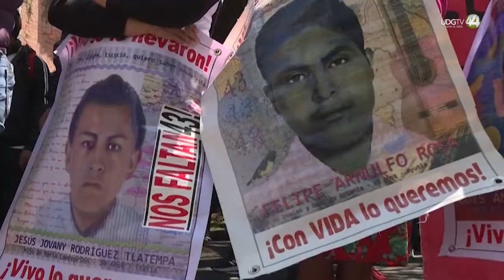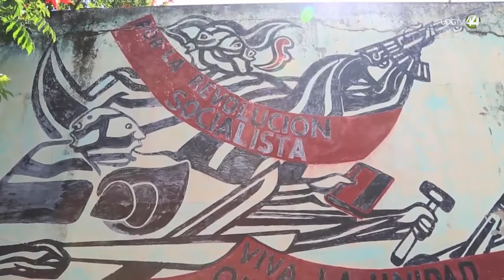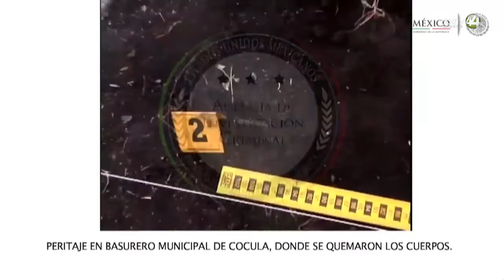Ayotzinapa: ocho años de un crimen de Estado